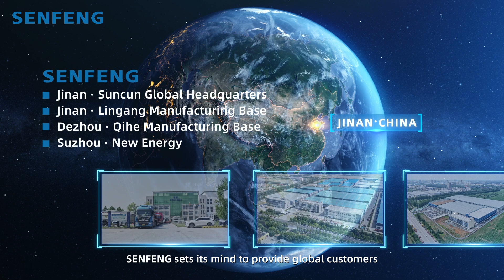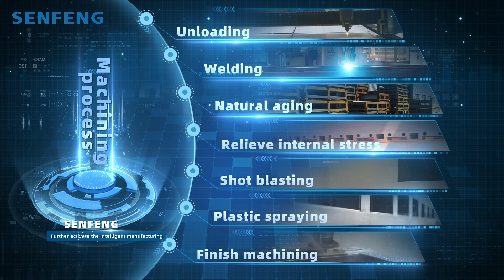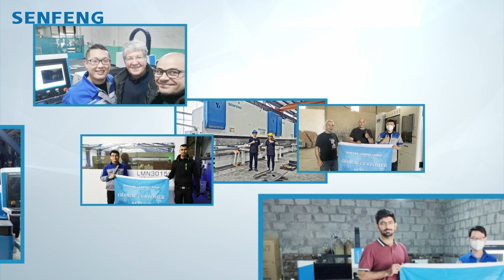SENFENG Laser | Shaping a Smarter Future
As a leading manufacturer of fiber laser cutting, welding, cleaning, cladding, and automated bending machines, SENFENG Laser leverages cutting-edge technology to offer comprehensive solutions for the manufacturing machinery industry.
Discover more about SENFENG and its innovative products here.